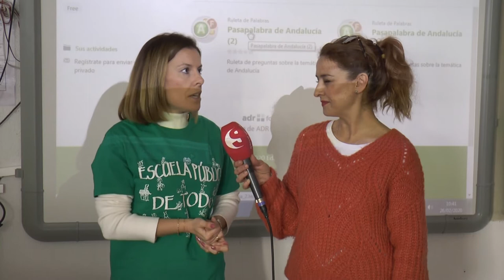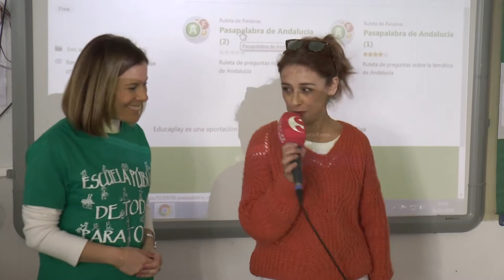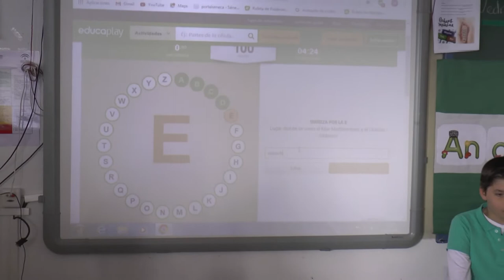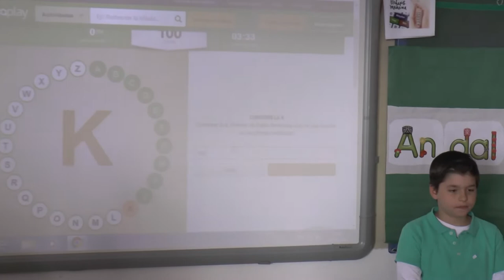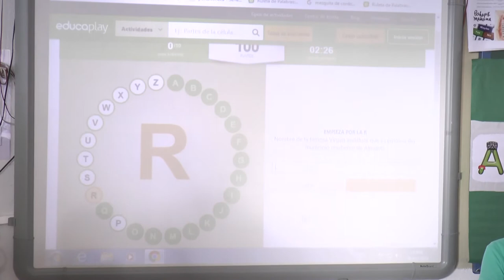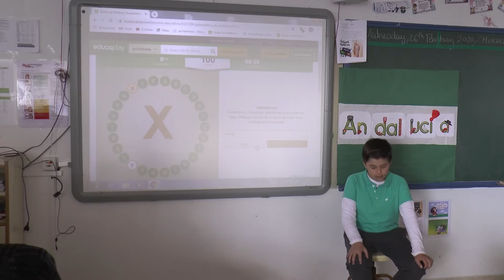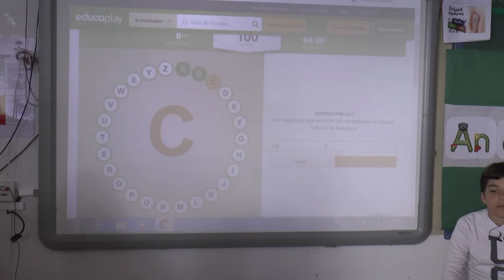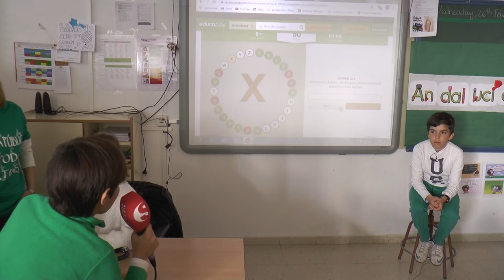LA NOCHE ES NUESTRA - 28/02/2020 // BLQ. 1